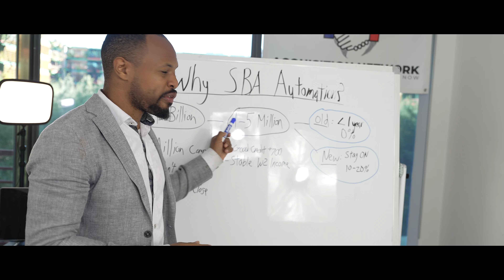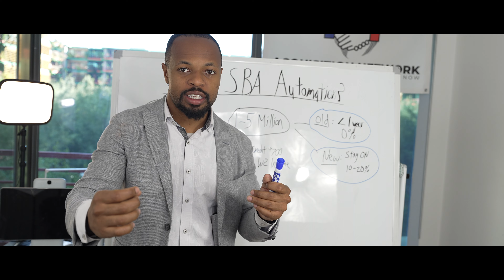SBA Automation Summary